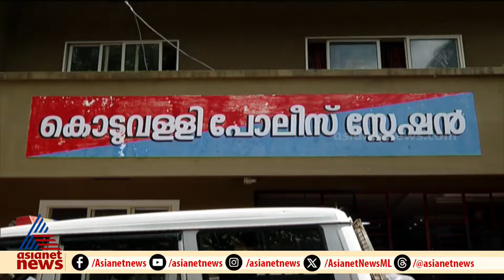കായംകുളത്തെ പാർട്ടി ഗുണ്ട, Cസിപിഎം ലോക്കൽ കമ്മിറ്റി അംഗത്തിനെതിരെ കാപ്പ ചുമത്തി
നിരവധി ക്രിമിനൽ കേസുകളിൽ പ്രതി; സിപിഎം ലോക്കൽ കമ്മിറ്റി അംഗത്തിനെതിരെ കാപ്പ ചുമത്തി,നാടുകടത്തി